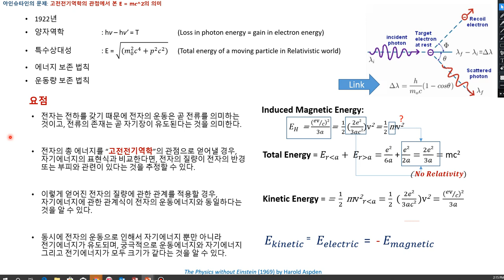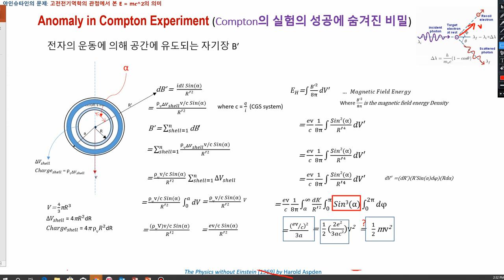아인슈타인 문제 (2): 고전전기역학에서 본 질량-에너지 등가법칙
(1) 컴튼 실험에서 전자의 자기유도에너지에 대한 고려없이, 이론적 설명이 성공적이었던 이유; (2) 운동하는 전자에 의한 자기유도에너지 계산법.  컴튼은 에너지 보존방정식에서 광자가 전자에게 속도를 갖게 함으로써 전류가 형성되고 이로써 유도된 자기에너지를 감안하지 않았음에도 실험을 아무 무리없이 설명할 수 있었습니다.  이를 단지 운이 좋았다고 치부할 문제는 아닙니다.  뭔가 설명이 필요합니다.  우선 전자가 속도를 갖게 됨에 따라 유도되는 자기에너지를 구해 보겠습니다.